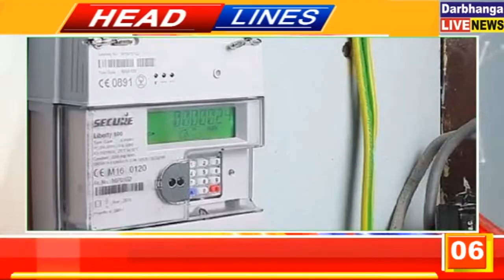बिहार की तमाम महत्वपूर्ण खबरें फटाफट | 10.02.2022